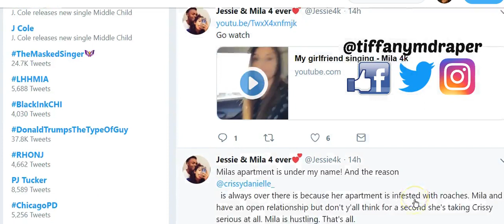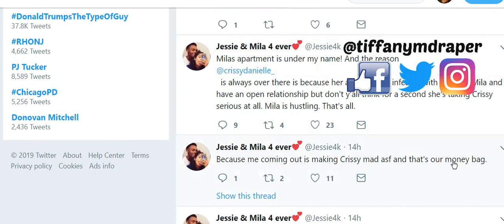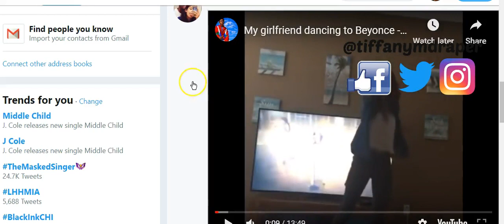Jamila Cheating On Crissy Danielle??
Is Jamila cheating?? Does she want her ex back?